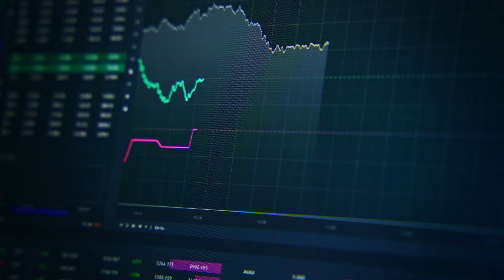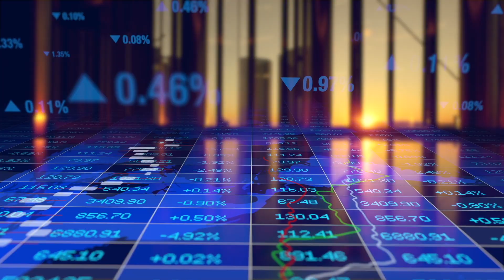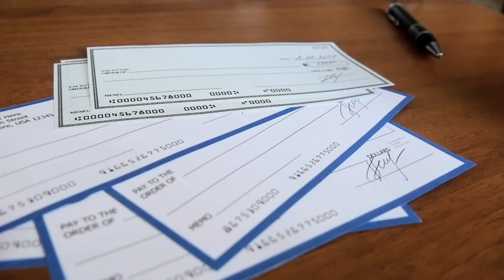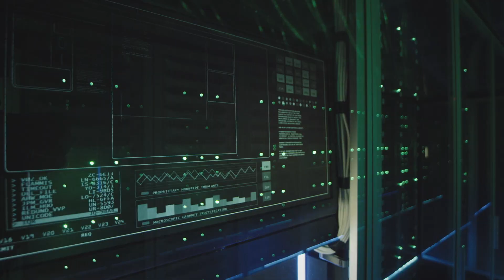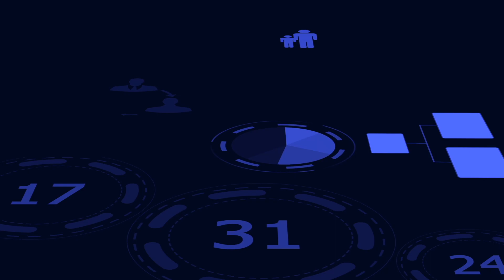This is What the Cash Requirements look like for Gratomic | $GRAT Stock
Talking with the Arno & Manie of Gratomic about what the current cash-burn rate of Gratomic looks like. Also, Manie tells us about what effect Solar will have on the cost-side of production & what the benefits are outside of financials, enjoy!

Gratomic | Focused on the Exploration of Graphite Projects

Gratomic is a mining company focused on the exploration of graphite projects in Namibia, Canada, and Brazil.

Stock Exchange Listings:
📈 TSX-V: GRAT | OTCQX: CBULF | FSE: CB82